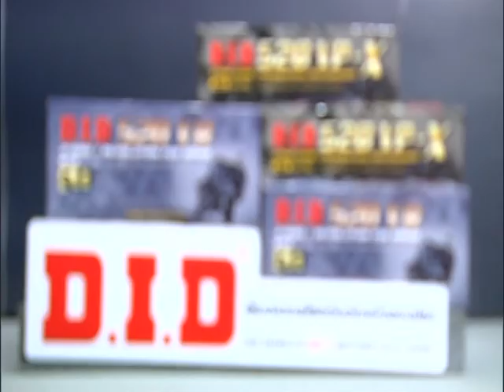Speed Rider OA 07 08 2017 B5